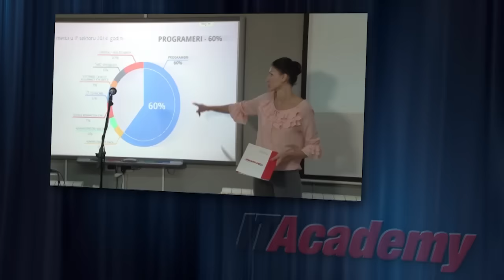Priznati sertifikati – potvrda stečenih znanja na ITAcademy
Pogledajte utiske polaznika ITAcademy koji su nakon školovanja stekli priznate sertifikate i započeli uspešnu IT karijeru.